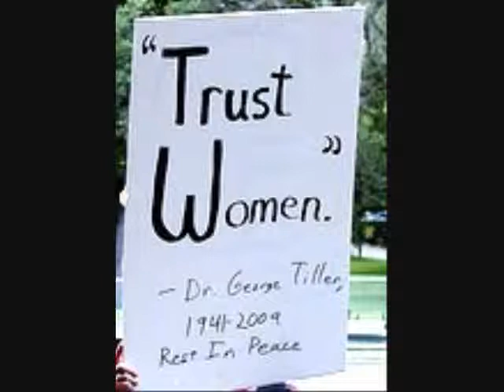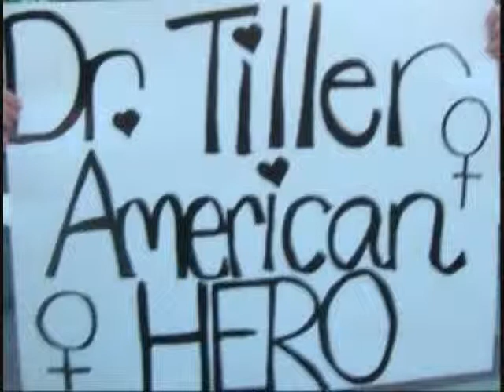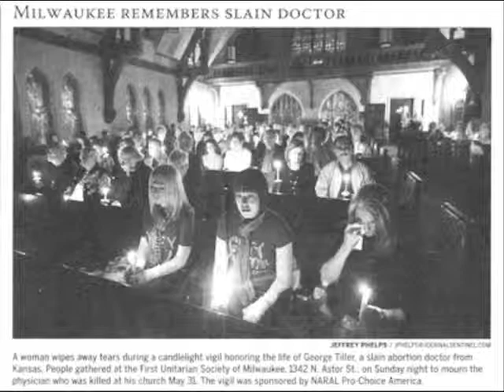NARAL Pro-Choice Wisconsin - Dr. George Tiller Memorial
NARAL Pro-Choice Wisconsin - Memorial vigils for Dr. Tiller were held in Milwaukee and Madison on 6/7/09.

Reactions from the Madison Vigil